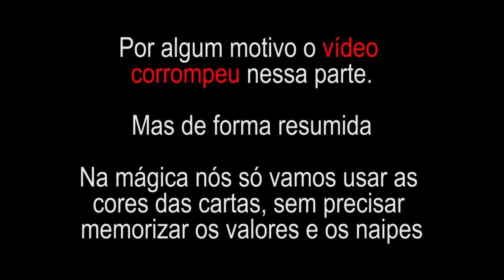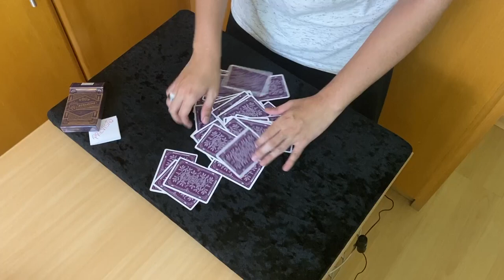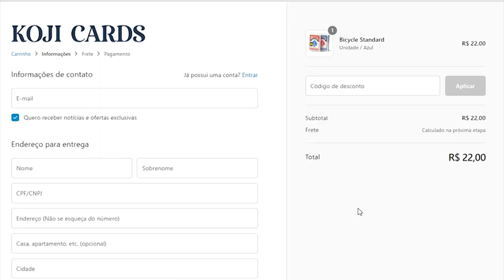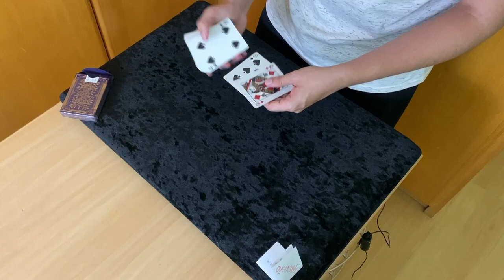JÁ VIRAM ESSA MÁGICA ANTES? (Mágica das Cores) - TUTORIAL Ep.133